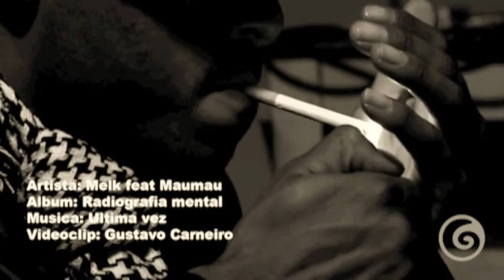Melk feat Maumau - Ultima vez (Clip Oficial)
Artista: Melk feat Maumau
Album: Radiografia Mental
Produção musical: Dj Samu